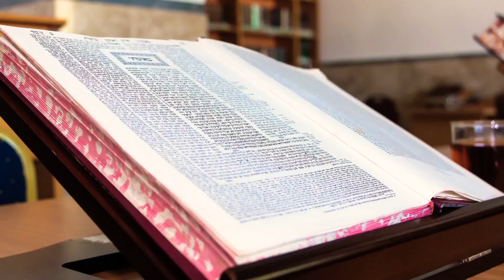כוחה של מצווה אחת 💫 השיכור הקדוש שמברך 💫 מלוה מלכה עם הבעל שם טוב 💫 סיפור חסידי למוצאי שבת להצלחה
זכינו להבטחה מכרוז שיצא מן השמים, שהעיד עליו הבעל שם טוב הקדוש בעצמו, שאומר:
מי שיאמין בישראל בן שרה שכל עבודתו היה בעד ישראל בכלל ובפרט, ודבר ממנו,

בתחילת שבוע יהיה לו - שבוע טוב!
בתחילת חודש יהיה לו - חודש טוב!
בתחילת שנה תהיה לו - שנה טובה!

הסיפורים נלקחו מהספר הנפלא ביותר:
המלוה מלכה של הבעל שם טוב!
ליקוט ועריכה ע"י אילן אליהו כהן אבולוף

הבעל שם טוב הקדוש.
הבעש"ט
סיפור חסידי למוצאי שבת
סיפור למוצאי שבת
מלוה מלכה
מלוה מלכה עם הבעל שם טוב הקדוש